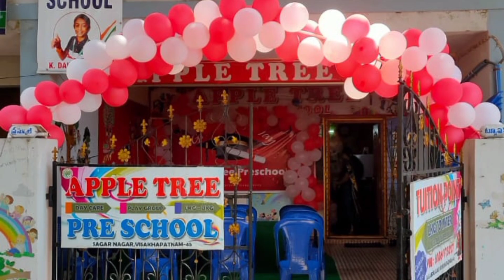✿APPLE TREE 2022-23 GRADUATION DAY👨‍🎓🏅✿ |Sagar Nagar| Visakhapatnam